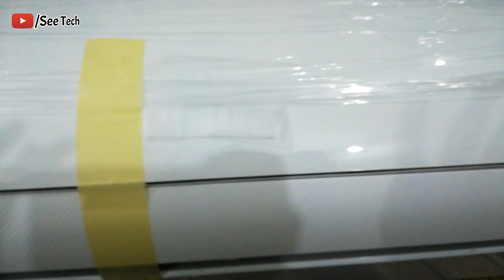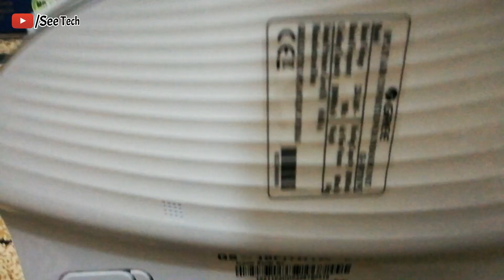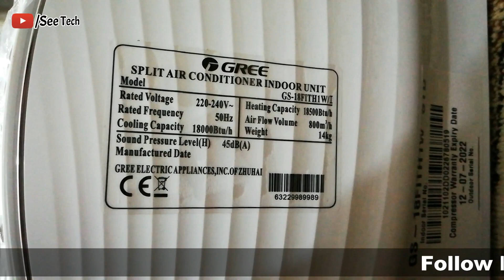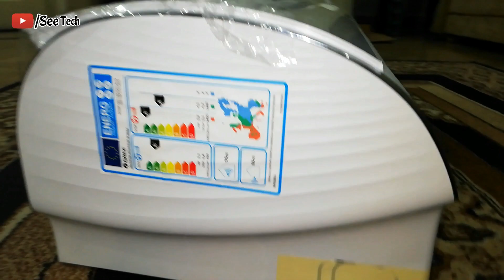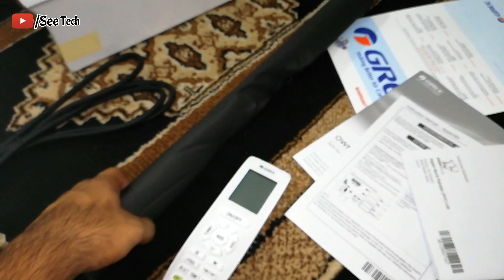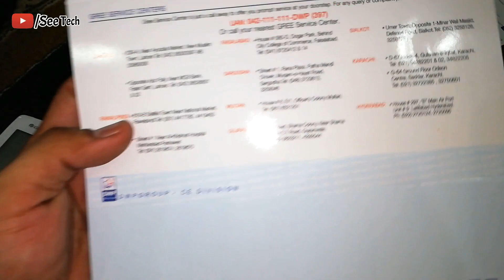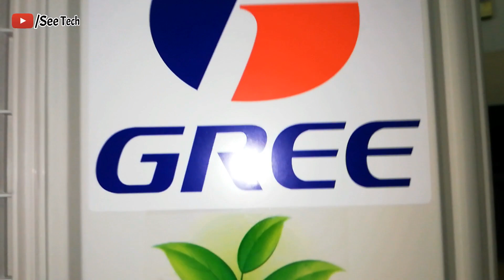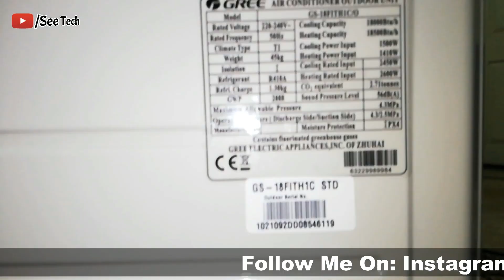Gree Inverter AC (Air Conditioner) | Gree Fairy 1 Inverter Complete Unboxing & Review